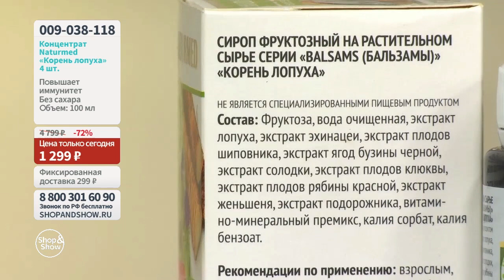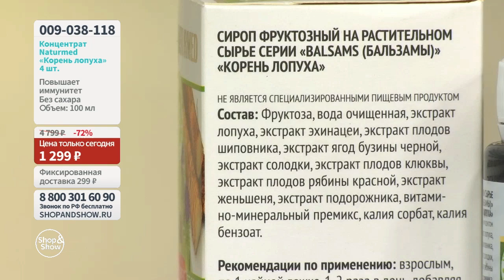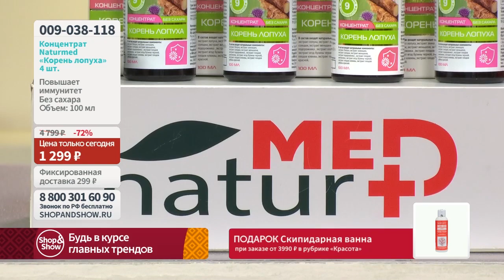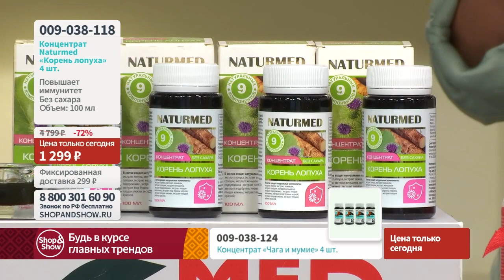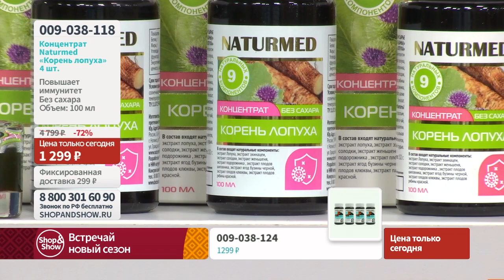Концентрат Naturmed «Корень лопуха» (4 шт.). «Shop and Show» (здоровье)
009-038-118 Концентрат Naturmed «Корень лопуха» (4 шт.)

Давайте дружить ;)